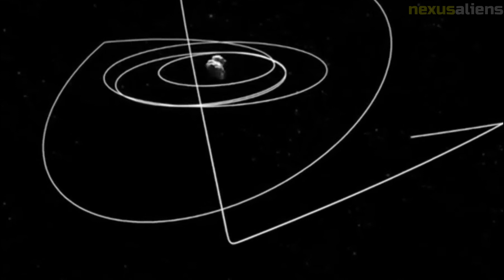ESA's Rosetta spacecraft the mission to map the comet 67P/Churyumov–Gerasimenko || Part 1.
A 11.5-year mission to rendezvous with, orbit, analyse, and land on the comet 67P/Churyumov-Gerasimenko was originally planned for the European deep space probe osetta.

The SOHO (launched in 1995), XMM-Newton (1999), Cluster II (2000), and INTEGRAL (2002) cornerstone missions are all part of ESA's Horizon 2000 programme. Rosetta was made up of two components: an orbiter called Rosetta and a lander called Philae. Each has a variety of scientific tools at their disposal.

The mission was originally intended to target comet 46P/Wirtanen, but when the launch was postponed because of issues with the Ariane 5 launch vehicle, Churyumov-Gerasimenko was chosen as the target instead.

Rosetta was put on a trajectory that ended with a 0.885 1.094 AU heliocentric orbit inclined at 0.4 degrees to the ecliptic after a 17-minute burn of the EPS second stage of the Ariane rocket.

Its journey to its target comet was interspersed with a series of gravity-assist manoeuvres, the first of which took place on March 4, 2005, at 22:09 UT, when Rosetta flew by Earth at a distance of around 1,215 miles (over the Pacific, west of Mexico) (1,954.7 kilometers).

On February 25, 2007, Rosetta made a perilous flyby of Mars, coming within 155 miles (250 kilometres) of the planet. During this crucial time, Rosetta was out of contact with Earth and under Mars' shadow.